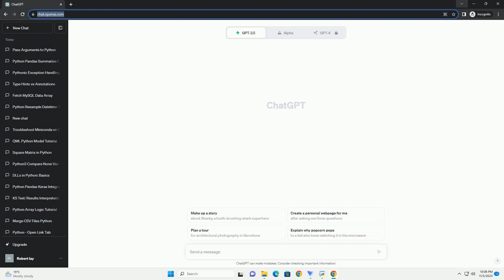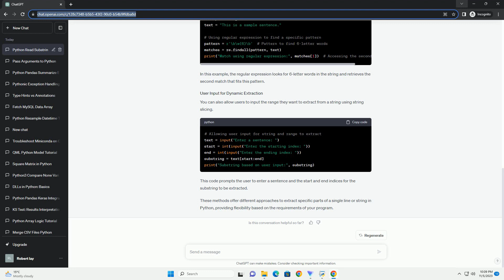Read part of a single line in python